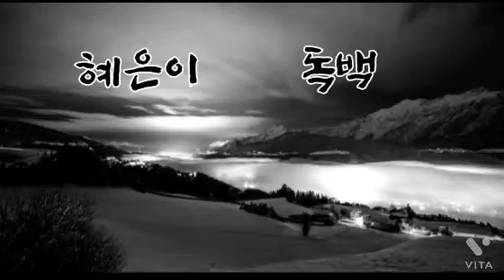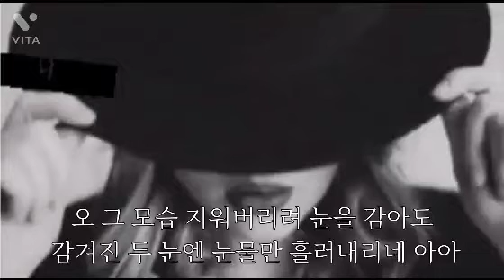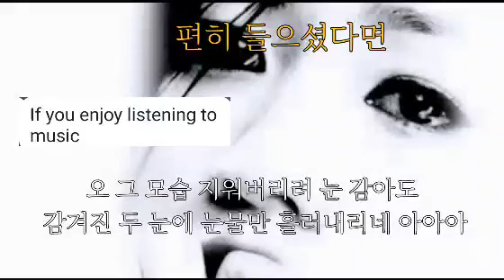혜은이 독백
열정디바 혜은이님 응원합니다